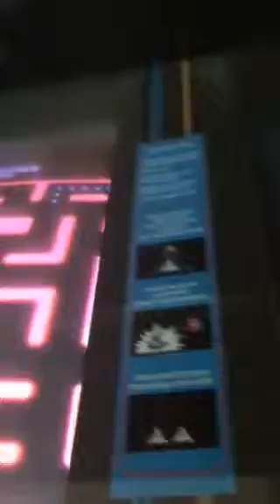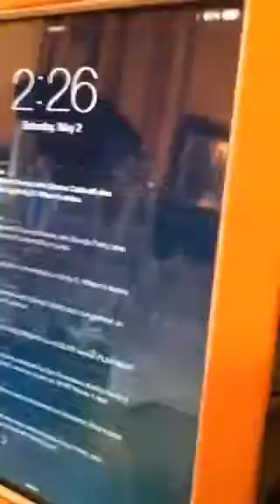12 Subscribes special!!!